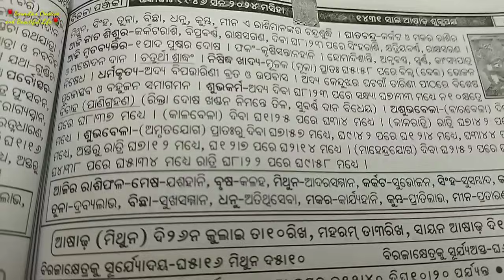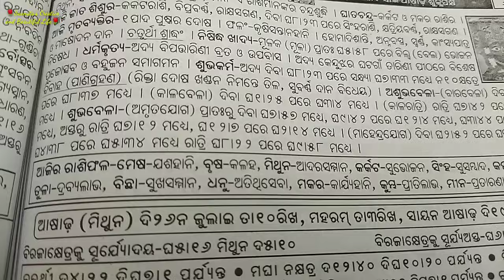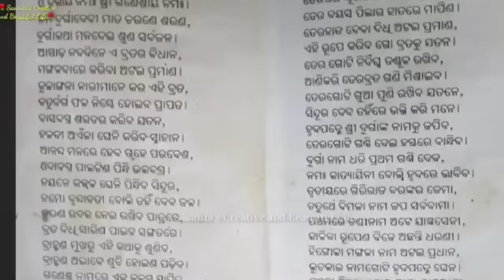Tarini Brata Puja Vidhi 2024 । Maa Bipada Tarini Brata Puja Vidhi । ସଂକଟ ତାରିଣୀ ବ୍ରତ ପୂଜା ।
ତାରିଣୀ ବ୍ରତ ବହି ଲିଙ୍କ :-
ତାରିଣୀ ବ୍ରତ ବହି ଯଦି ଦେଖିବାକୁ ଚାହୁଁଛନ୍ତି ତାହାହେଲେ ଏହି ଲିଙ୍କରେ କ୍ଲିକ କରି ତାରିଣୀ ବ୍ରତ ବହି ପାଇବେ।

Maa Bipodtarini Puja is a very famous Puja among Odisha.
Maa Bipodtarini also is known as Bipottarini and is worshiped in Odia and surrounding areas. She is considered as one of the Avatars of Goddess Durga. It is believed that Maa Bipodtarini when prayed will protect us from all troubles (Bipod). Maa Bipadtarini is worshiped by women on any Tuesday or Saturday falling between Dwitiya (Ratha Yatra) and Dashami {(Ulta Ratha Yatra ) of Shukla paksha in the month of Ashada. The Puja of Maa Bipodtarini is performed once in a year by keeping fast  (Vrata)  and by listening to the Maa Bipodtarini’s Vrato Katha. Tying of a red colored thread known as Taga is also an inseparable part of this celebration. Please watch all the details in this video.